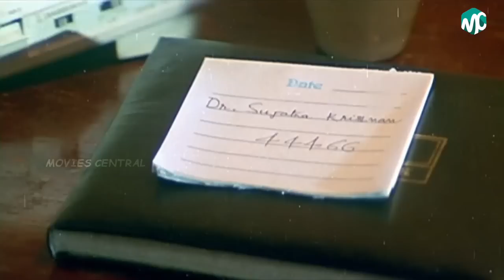Uyirodu Uyiraga Full Movie HD Climax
Uyirodu Uyiraga is a 1998 Indian Tamil-language romantic drama film directed by Sushma Ahuja starring Ajith Kumar and Richa Ahuja in the main roles. The film which told the tale of a couple's struggle to deal with terminal illness, had a successful music soundtrack composed by Vidyasagar. The film was released on 21 November 1998.

Produced by Sunil Mutreja
Amit Bhatia
Samer Mutreja
Written by Sushma Ahuja
Screenplay by Sushma Ahuja
Starring Ajith Kumar
Richa Ahuja
Sarath Babu
Srividya
Ambika
Sathyapriya
Cinematography Aravind Kamalanathan
Edited by A. Sreekar Prasad
Production
company
S.S Films Pvt. Limited
Release date
21 November 1998
Running time 129 minutes
Country India
Language Tamil